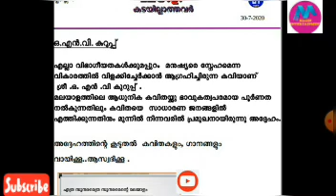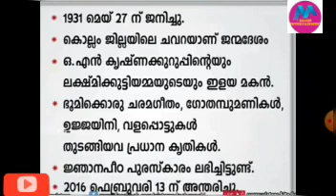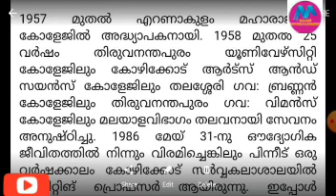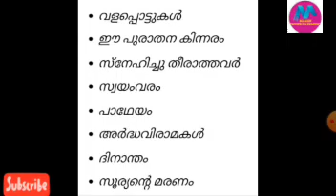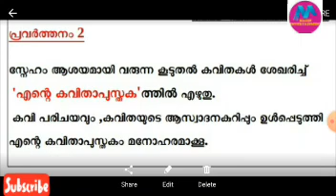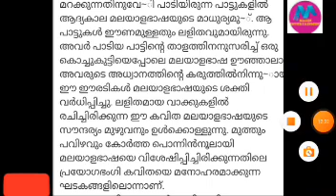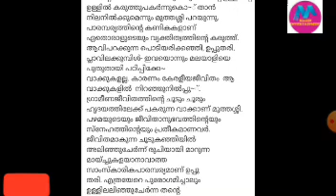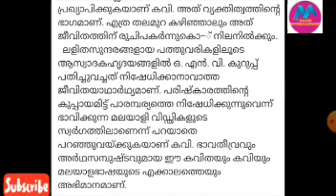# VICTERS channel std 4 Malayalam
ഓ എൻ വി  കുറുപ്പിൻ്റെ ജീവചരിത്ര കുറിപ്പ്
4th മലയാഉം ഭാഗം 3 ൻ്റെ പ്രവർത്തനങ്ങളും
ആസ്വദനകുറിപ്പ്.